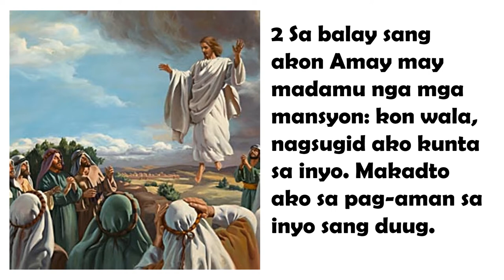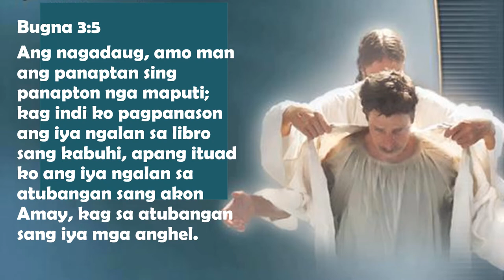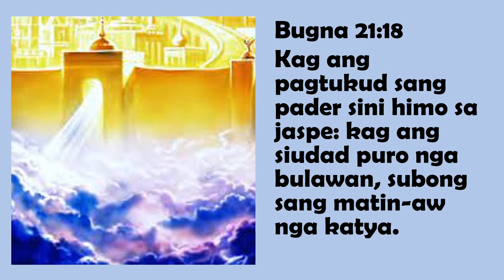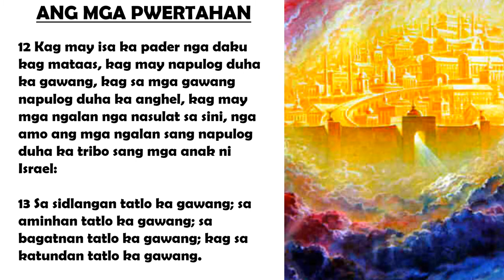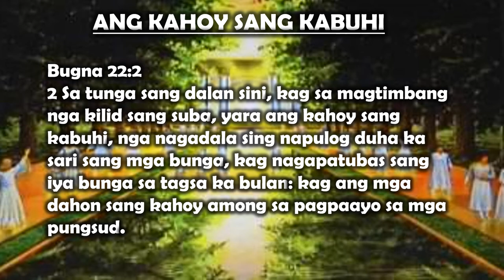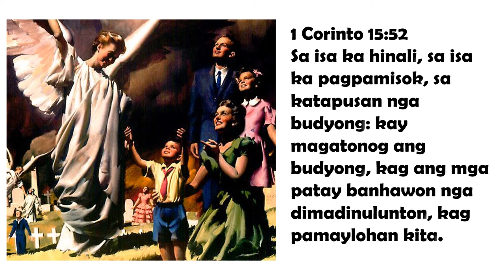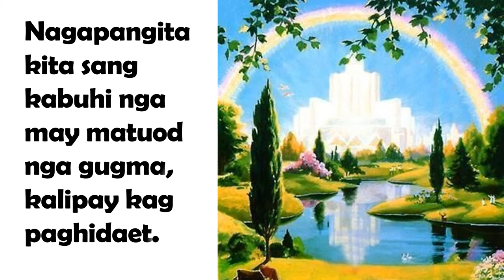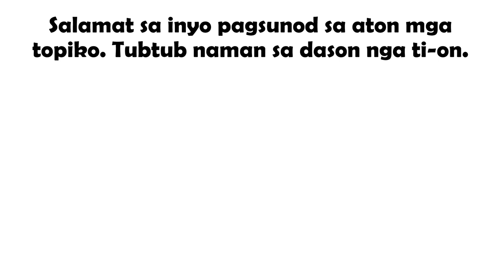Mga Piraso sang Kamatuoran # 8 - Ang Bag ong Jerusalem